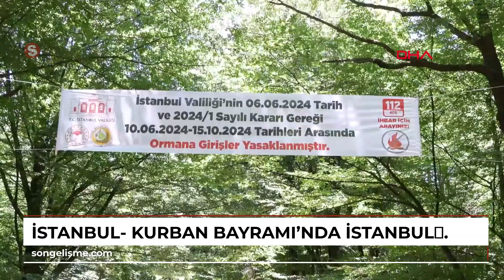İstanbul- Kurban Bayramı'nda İstanbul'da kalanlar piknik alanlarına akın etti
Altan ÇİMEN- Mehmet ALA / İSTANBUL, (DHA)- KURBAN Bayramı tatilini İstanbul'da değerlendirenler Belgrad Ormanı'na akın etti.
 Ormanlık alanlarda mangal yakılmasının yasak olduğu yaz aylarında piknikçiler mesire alanlarını tercih etti. Aile büyükleri mangal başında yiyecekleri hazırlarken çocuklar oyun parkında zaman geçirdi. Belgrad Ormanı'nın girişinde ise zaman zaman yoğunluk yaşandı.\r\nKurban Bayramı tatilinde İstanbul'da kalanların birçoğunun ilk tercihi yine Belgrad Ormanı oldu.
 İstanbul Valiliği'nin kararıyla ormanlık alanlara girişler ve mangal yakılması 10 Haziran -15 Ekim tarihleri arasında yasaklanmıştı. Doğa Koruma ve Milli Parklar 1. Bölge Müdürlüğüne bağlı Belgrad Ormanı'nda bulunan mesire alanları ise yasak olmayan yerlerin başında geliyor. Kurban Bayramının ilk iki günü kurban kesme telaşını atlatanlar, mesire alanlarında piknik yapıp mangal yakarak bayramın tadını çıkardı. Orman içerisinde yer alan Neşet Suyu Tabiat Parkı'ndaki ziyaretçilerin birçoğu kurbanlık etlerle mangal yaktı. Aile büyükleri mangalın başında hazırlık yaparken çocuklar ise oyun parkında vakit geçirdi.\r\n\r\n\"BÜTÇEMİZ BUNA YETTİĞİ İÇİN BAYRAMI İSTANBUL'DA DEĞERLENDİRDİK\"\r\nAilesiyle pikniğe gelen Rıza Kumcu, \"Havalar sıcak, evlerde durulmadığı için Belgrad'a gelmek istedik.
 Çocuklarla geldik, vakit geçiriyoruz. Şu an için sakin ama öğleden sonra daha kalabalık oluyor. Bütçemiz buna yettiği için bayramı İstanbul'da değerlendirdik\" diye konuştu.\r\n\r\n\"ÇOCUKLARIM YANIMA GELDİĞİ İÇİN MEMLEKETE GİTMEDİM\"\r\nPiknik yapan Mehmet Sezerkan, \"Bayram, eski bayramlar gibi değil. Bu bayram çocuklarım yanıma geldiği için memlekete gitmedim. İstanbul'da kalmayı tercih ettim. Bayramın birinci günü kurbanımızı kestik, ikinci günü misafirlerimiz geldi. Üçüncü günü de kendimizi Belgrad Ormanı'na attık. 9 gün tatilimiz var değerlendiriyoruz\" dedi. \r\nBahçelievler'den Belgrad Ormanı'nda bulunan mesire alanına gelen Halil Özülker ise, \"Çocuklarım ve torunlarımla birlikte pikniğe geldik.
Kurbanımızı kestik şimdi de yemeye geldik. Kalabalık geldik, 3 kızım, damatlar, oğlum hepsi yanımızda maşallah\" diye konuştu.\r\n\r\n\"BAYRAMDA HERKESİN GİDECEĞİNİ BİLDİĞİMİZ İÇİN KALIP TADINI ÇIKARTMAK İSTEDİK\"\r\nAdem Ödekbaş, \"Bayram tatilini fırsat bilerek çocuklarımızla güzel vakit geçirmek için Bahçelievler'den geldik. Bayram güzel geçiyor, İstanbul'un kalabalığından uzaklaştık. Bayramda herkesin gideceğini bildiğimiz için İstanbullular olarak kalıp tadını çıkartmak istedik. Sabah saatlerinde kahvaltı ve sporumuzu yaptık. Öğleden sonra da mangal hazırlığımızı yapıyoruz akşam da keyfini çıkartarak devam ediyoruz\" ifadelerini kullandı. \r\nBayram Kol, \"Çok mutluyuz, ailecek geldik, piknik yapıyoruz. Bütün aile burada, babam hepimizi bir araya getirdi. Kağıthane'den geliyoruz. Allah herkesin kestiği kurbanları kabul etsin, nice bayramlara inşallah\" şeklinde konuştu. \r\n\r\nGörüntü Dökümü\r\n \r\n-Belgrad Ormanı girişi ve içinden detaylar\r\n-Piknik yapanlardan genel ve detay görüntüler\r\n-Oyun alanında ki çocuklardan detaylar\r\n-Mehmet Sezerkan röp\r\n-Halil Özülker röp\r\n-Adem Ödekbaş röp \r\n-Bayram Kol röp\r\n-Genel detaylar \r\n